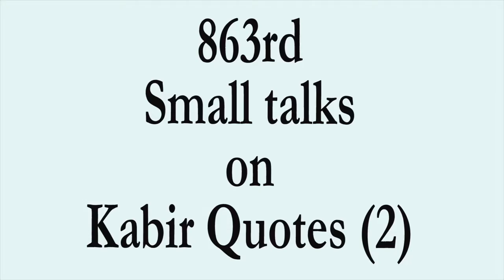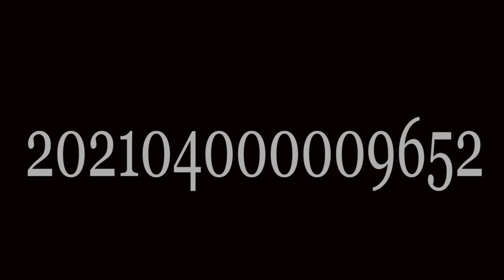"CAN I SHOW YOUR RICHNESS" BY SWAMI RAKUMJEE |Kabir Quotes (2)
86320822 kabir Quotes(2) said “.But if a mirror ever makes you sad you should know that it does not know you.” by Swami Rakumjee, recorded at the Rakumjee Ashram Devanahalli Taluk, Bangalore rural Karnataka India. Dharmadhikari Swami Rakumjee runs Cashless Educational Institutions not for the poor nor for the rich, but for the ones interested in the best education.
This link follows on Facebook, Instagram, Youtube.